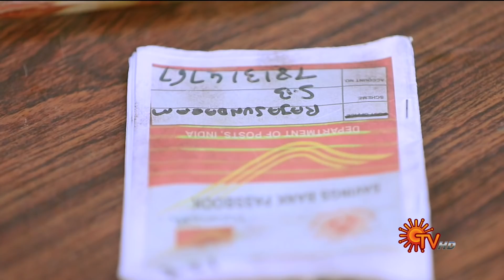Pandavar Illam - Best Scenes | Full EP free on SUN NXT | 28 Aug 2021 | Sun TV | Tamil Serial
Watch the Best Scenes of popular Tamil Serial PandavarIllam, that airs on Sun TV.

 Pandavar Illam is a family drama on Sun TV. ‘Pandavar Illam’, the huge ancestral house of Periya Sundaram and his five grandsons, the Sundaram brothers, is strictly barred for women. This 'only men' family take a vow against marriage, after losing their brother on the day of his wedding. On the other hand, a warm-hearted and spirited village belle, Kayal has her heart set on marrying the youngest Sundaram, while a vindictive Zamindar’s daughter, Vedavalli is fanatically against the Sundaram brothers getting married. Will ‘Pandavar Illam’ open its doors to women?